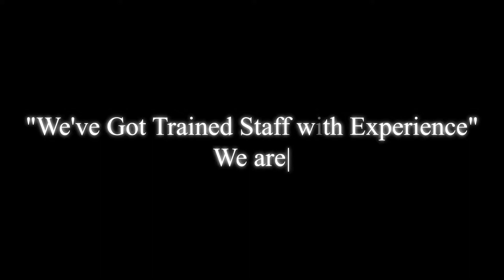One Day Workshop at MyShop.lk | Hasini Gunasekara | International Acadamy of Beautician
26th of October MyShop.lk Staff got Trained by the Professional Beautician Hasini Gunasekara .